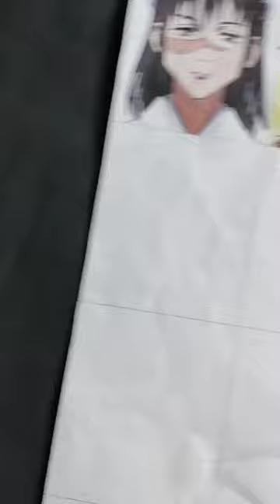M_S_M_C_I YAGA Jujutsu Kaisen characters drawing challenge #30 days Day-13#Shorts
Artist watercolor
Doms brushpen
Cartridge paper
Cheap art materials